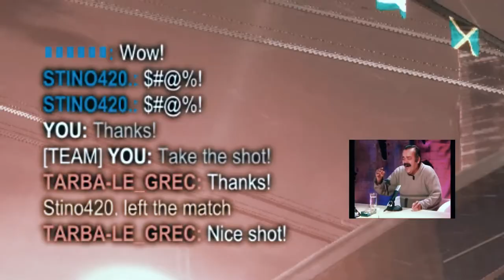Rocket League Montage - Ahmed Mode (Best Aerial Shots) 2021 #2